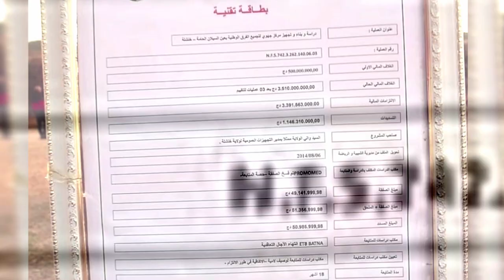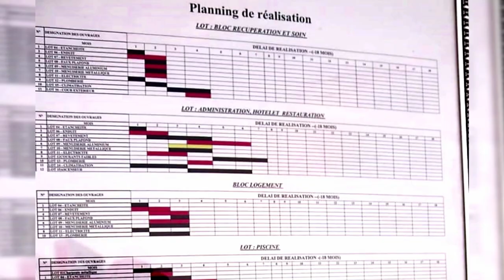👈شوف المركز الجهوي لتجمعات الفرق الوطنية الرياضية بعين السيلان خنشلة👍 REGIONAL CENTER OF SPORTS